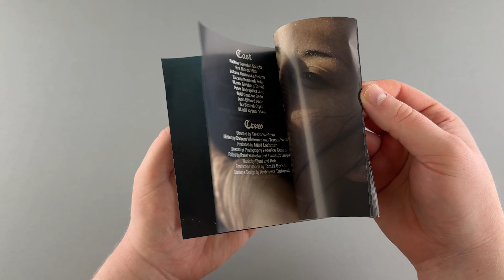Nightsiren I Unboxing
Following her 2017 debut feature Filthy, writer and director Tereza Nvotová returns with Nightsiren, a spellbinding contemporary drama that expertly blends psychological and supernatural horror to explore the intersections of misogyny and religious zealotry.

In the wake of a tragic past, Šarlota (Natália Germáni) returns to her mountainous hometown after years of absence. After befriending Mira (Eva Mores), a spirited young herbalist, Šarlota stumbles upon the forgotten tale of an ancient witch and a wild child. Together, they embark on a quest to unearth the village’s buried secrets. But as Šarlota delves deeper into the mysteries, she becomes entangled in a web of ancient legends turned reality. Accused of witchcraft and murder by fearful villagers, she must explore the darkness at the heart of the town to clear her name and confront the shadows of her past.

Tereza Nvotová has created a captivating cinematic experience which has wowed audiences and critics alike on the international festival circuit, including Locarno where it won the Golden Leopard – Filmmakers of the Present award. Beguiling and atmospheric, Nightsiren is a superb effort from one of the most exciting new voices in cinema.